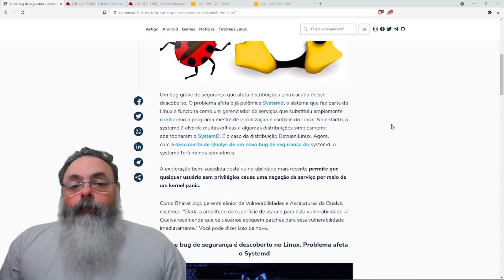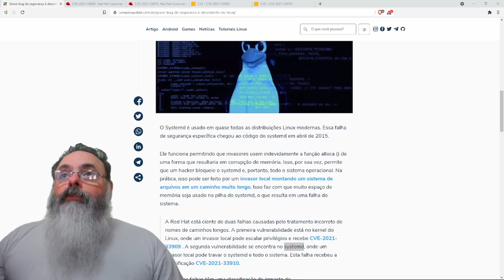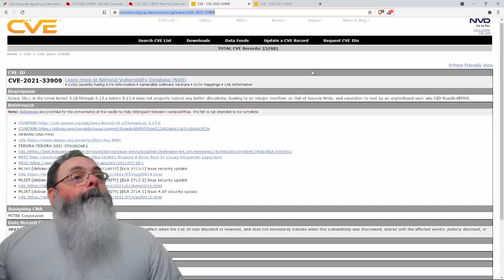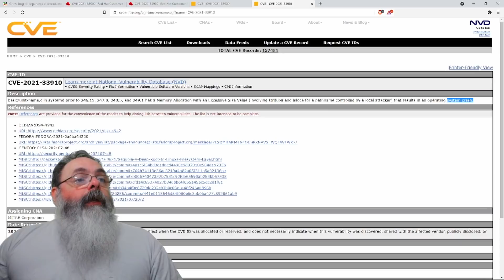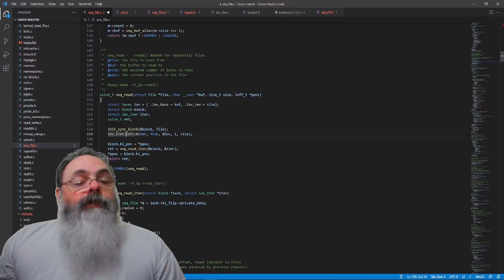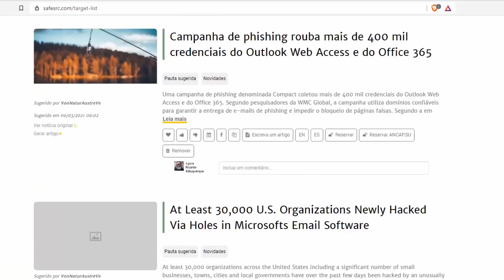Atualize seu linux: Falhas de segurança podem comprometer Linux